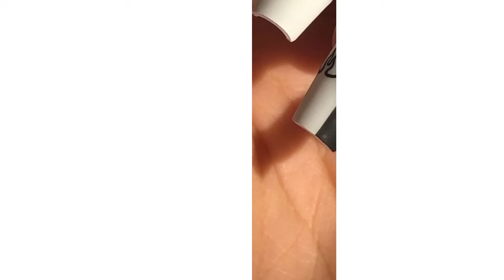choose between white and black (this or that ) hard choices { accessories,dresses,food...)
Get ready for an epic showdown in this fun-filled video where we pit black against white! Two images, two shades, but only one can reign supreme. Join the excitement as we compare the sleek sophistication of black with the pristine simplicity of white. Which side are you on? Cast your vote and let the battle begin! It's all in good fun, so grab some popcorn, sit back, and enjoy the showdown. May the best hue win!